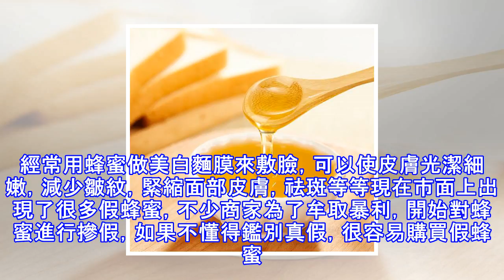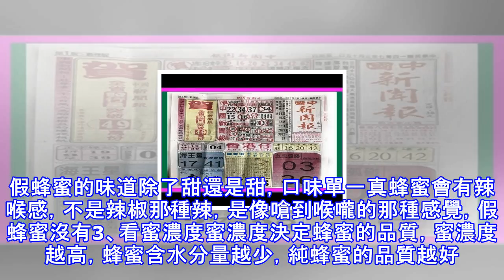80 歲 老 蜂 農 教 你 一 杯 「 清 水 」 快 速 辨 別 真 假 蜂 蜜 ！非常實用，不信試一試~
80 歲 老 蜂 農 教 你 一 杯 「 清 水 」 快 速 辨 別 真 假 蜂 蜜 ！非常實用，不信試一試~
蜂蜜不僅是一種養生的好東西，更是一種美容養顏的好東西。蜂蜜是一種可以直接食用的天然滋補食品，其營養價值非常高，又容易被人體吸收，男女老少均可食用，對調理身體健康有很大的益處。蜂蜜也有非常好的美容護膚功效，對於愛美的女性來說更是如獲至寶。經常用蜂蜜做美白麵膜來敷臉，可以使皮膚光潔細嫩，減少皺紋，緊縮面部皮膚，祛斑等等現在市面上出現了很多假蜂蜜，不少商家為了牟取暴利，開始對蜂蜜進行摻假，如果不懂得鑑別真假，很容易購買假蜂蜜。假蜂蜜會對健康造成傷害，今天一位老蜂農教大家怎樣去鑑別真假蜂蜜一、購買時的鑑別方法：1、是否結晶大部分的純正蜂蜜在氣溫低於14度的環境下都會結晶，除了個別品種的蜂蜜外，能夠結晶...